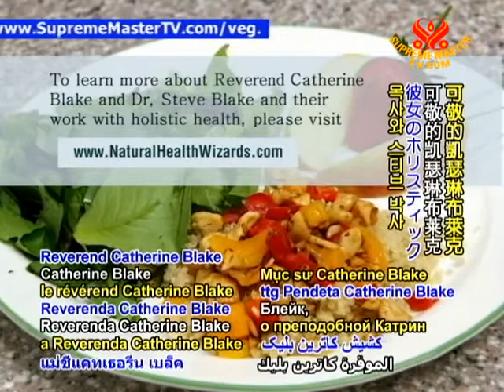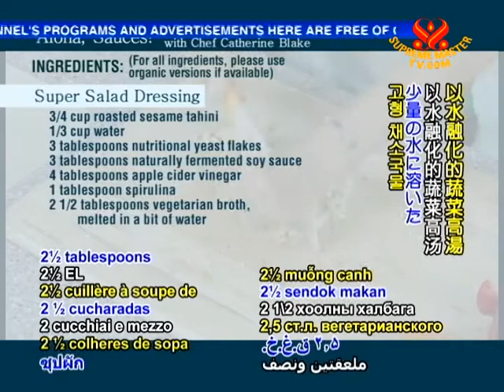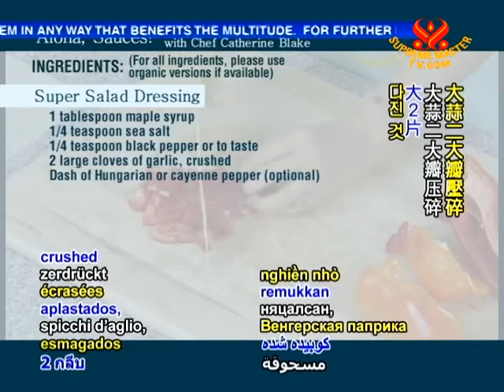Aloha, Sauces! The Magic of Vegan Condiments with Chef Catherine Blake (3/3)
• VEG1782; Aired on 1 Aug 2011
Professional natural vegan chef, Catherine Blake of Maui, Hawaii shows us how to make  local Hawaiian flavours.

Walnut Salad Dressing:
1 cup water
1 ½ cups walnuts
3 cloves garlic
2 tbs apple cider vinegar
2 tbs tamari
3 tbs sesame oil
1 tsp black pepper, freshly ground
1 tsp umeboshi plum vinegar

Mixed Salad:
2 cups of mixed green leafy vegetables
1 or 2 carrots, grated
1 or 2 stalks of celery, chopped fine
½ cup of purple cabbage, chopped fine

Nutritional Yeast Vegan Cheese Melt Sauce:
½ cup nutritional yeast
½ cup whole wheat flour
1 tsp salt
3 cloves crushed garlic, pre-softened by light frying
1/8 cup olive oil
1 ½ cups water
1 ½ tsp wet mustard
2 tbs whole wheat flour

Serve with:
Brown rice and wild rice
Cauliflower florets
Okra